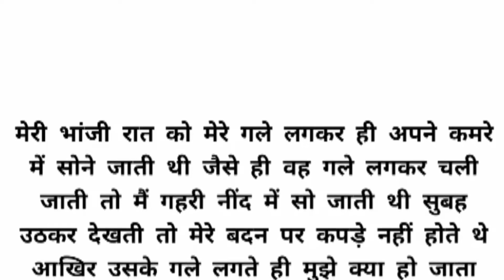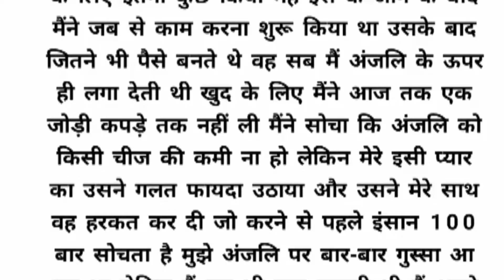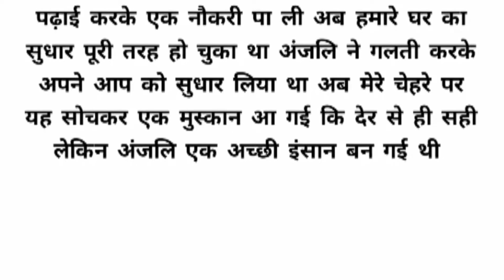Suvicharll An Emotional Heart Touching story Il Motivational story Il suspensestories Il WaniVoice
Suvicharll An Emotional Heart Touching story Il Motivational story Il suspensestories ll WaniVoice